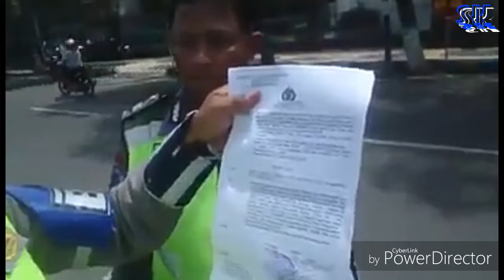REVIEW KERJAAN RAZIA APAKAH SESUAI UU? Viral di sosmed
Pemuda ini sangat berani menegur petugas apabila ada penyalahgunaan wewenang.
Patut di contoh ya gaes...
Viral di sosmed.
Mari kita ikuti ya...